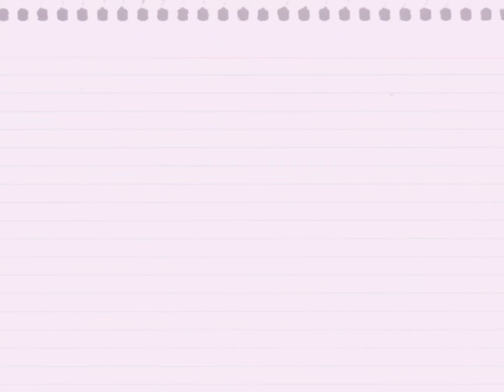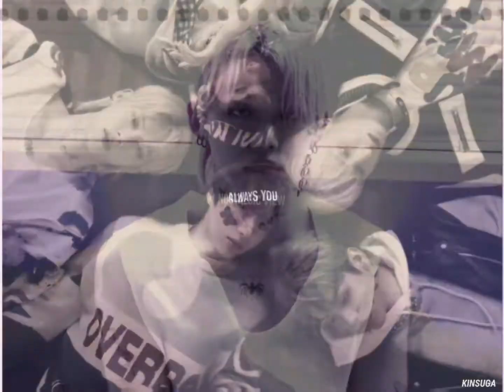🌈🌦 cc giveaway || alight motion (thanks for 400 subs) ft. txt most aesthetic video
if you want, i can make a tutorial of two colors of your choice 🌻